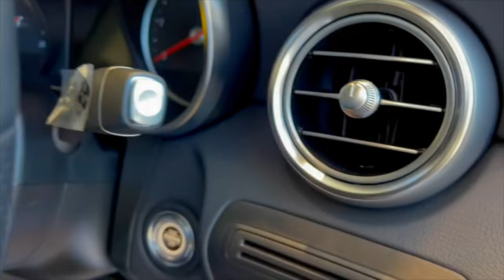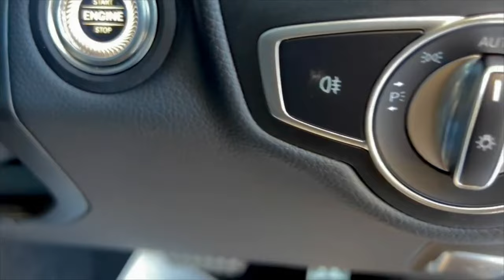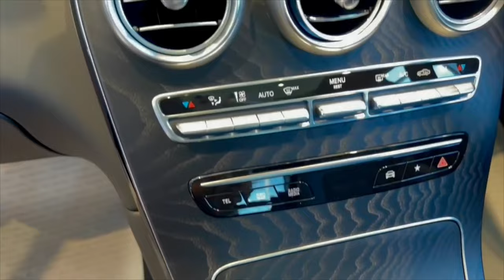Mercedes Benz GLC 220d 4 matic All wheel drive Diesel Car review